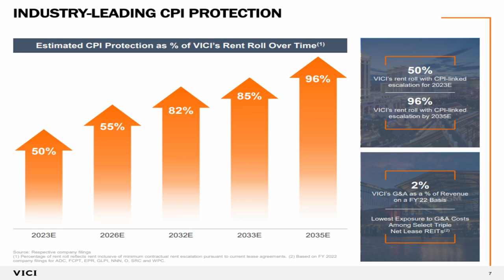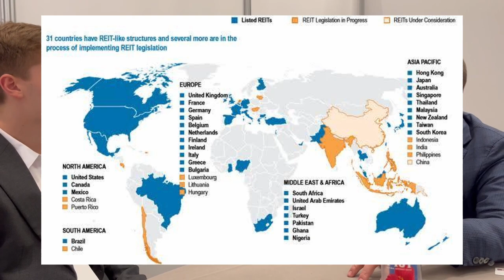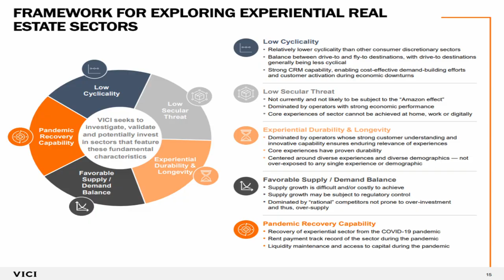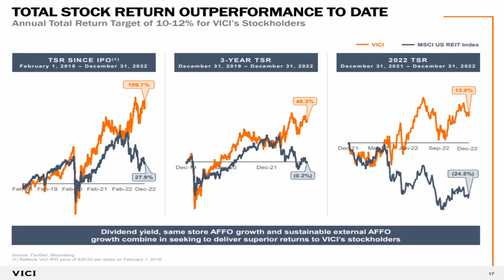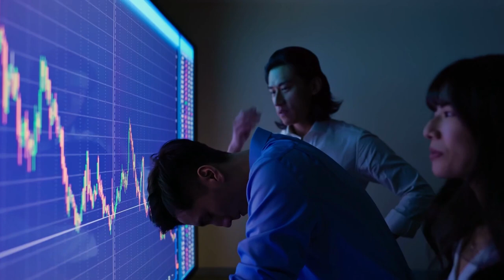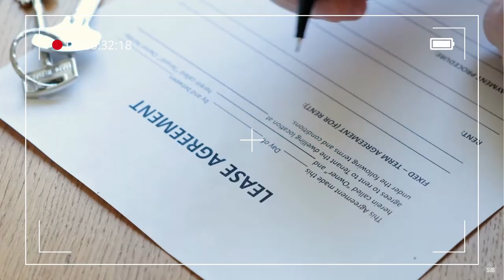VICI Properties Interview: Is $VICI Stock A Buy or A Sell?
I recently got to interview Ed Pitoniak, CEO of VICI Properties (VICI). VICI is a popular dividend growth stock and a lot of investors include it in their dividend portfolio. It has a high dividend yield and a good track record of dividend growth. But is it still one of the best dividend stocks for 2023? Are Realty Income (O Stock) or W.P Carey (WPC Stock) better options? I asked the REIT executive if now would be a good time to buy or sell $VICI Stock.

VICI Properties is a net lease REIT that has grown its dividend at a rapid pace since going public. But the Casino REIT has gotten very big. Is now the time to sell? Will inflation eat into its profits? Will new property acquisitions allow it to keep hiking its dividend? Is VICI Stock a Sell? Is the VICI dividend sustainable? I answer these questions in this VICI Properties analysis.

Image sources: NAREIT, YCHARTS, EPRA, VICI, O, Canva

This video is impersonal and does not provide individualized advice or recommendations for any specific person. Viewers/readers should not make any investment decision without conducting their own due diligence and consulting their financial advisor about their specific situation. The information is obtained from sources believed to be reliable, but its accuracy cannot be guaranteed. The opinions expressed are those of the publisher and are subject to change without notice. This YouTube channel is managed by Leonberg Research OÜ, a subsidiary of Leonberg Capital OÜ.